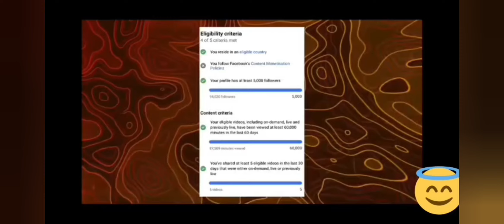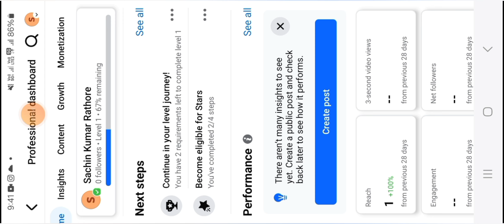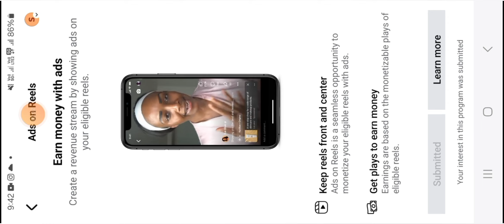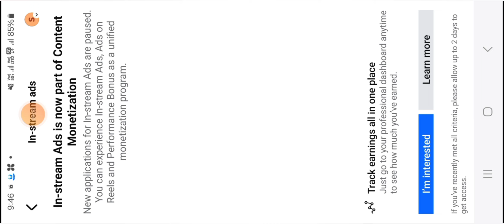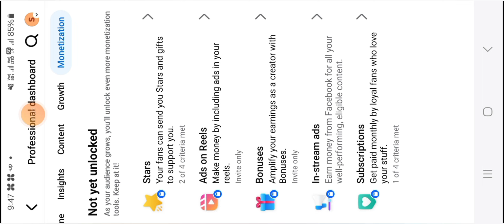Facebook Monetization 2024 🤑😍| Big Update 🤩✌️